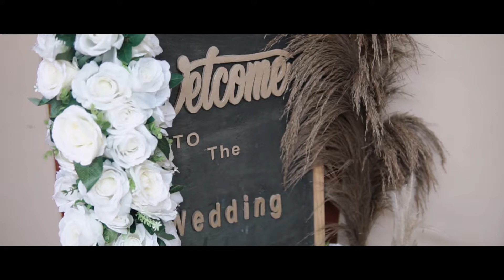Teaser - New Normal Akad from Hawalia & Ronald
Wedding Photo & Videorgraphy
• Capturing Life, Creating Art •